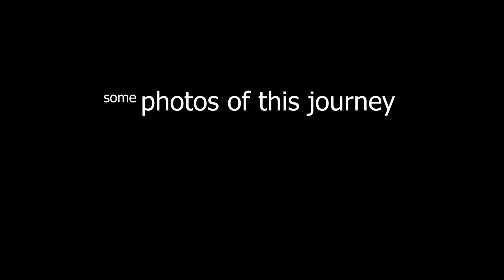Sitakunda Tour ||Beautiful Bangladesh || 2018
This place also shows the beauty of Bangladesh.